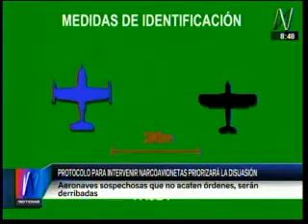PROTOCOLO PARA INTERVENIR NARCOAVIONETAS PRIORIZARA LA DISUACION